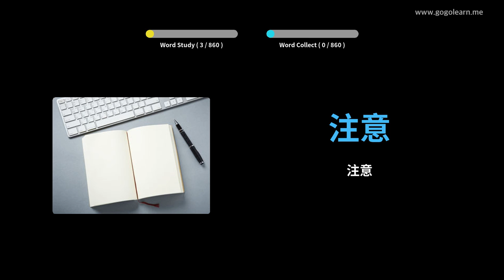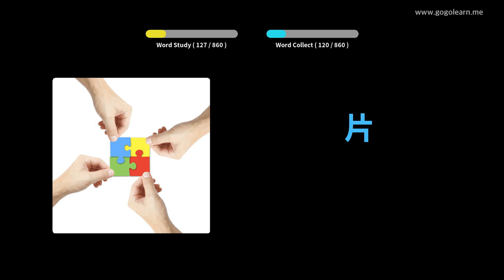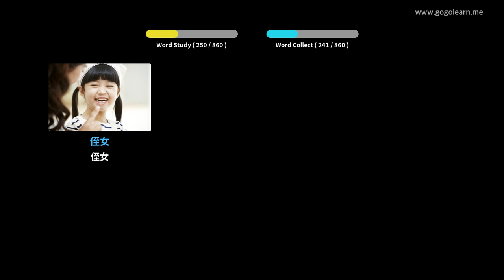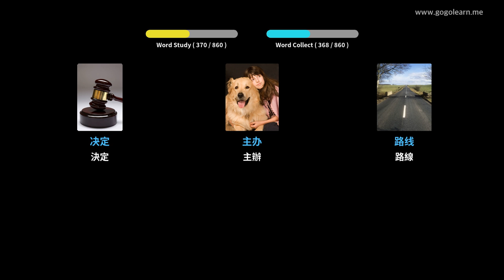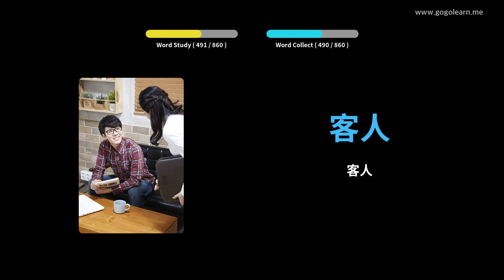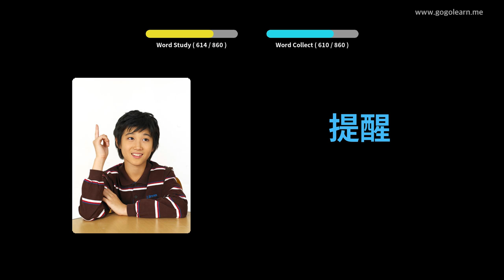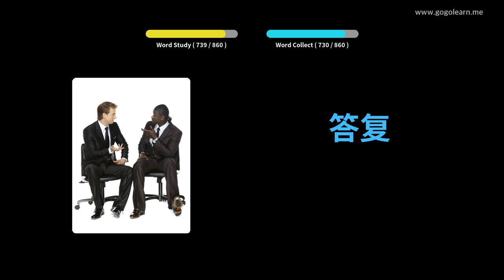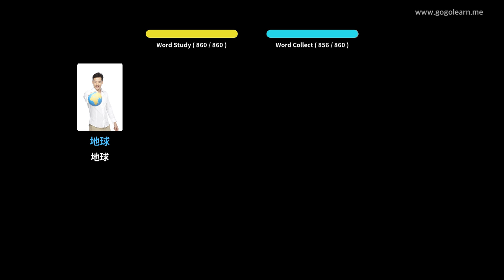學習中文圖片| 中文詞彙 睡覺時聽 | Golearn